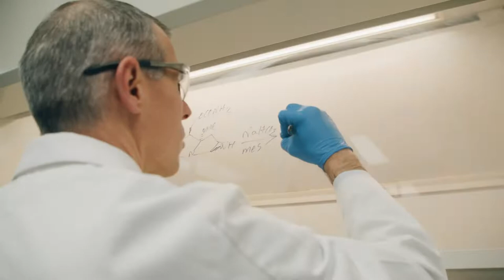USA Proactive Wellness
{INSERT FULL DESCRIPTION HERE: IDEALLY PUT 3-5 PARAGRAPHS USING YOUR KEYWORD PLUS RELATED KEYWORDS (LSI KEYWORDS) FOR BETTER RANKING POTENTIAL. ALSO USE TIME STAMPS WHERE APPROPRIATE TO HIGHLIGHT INFORMATION IN YOUR VIDEO}